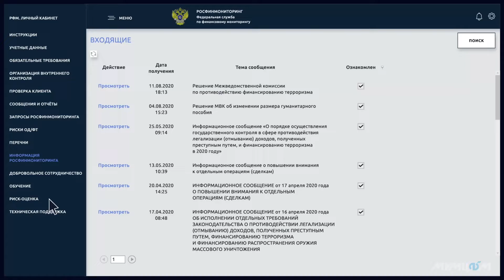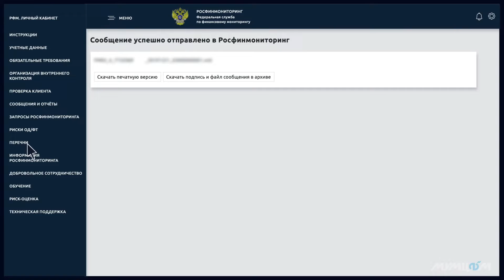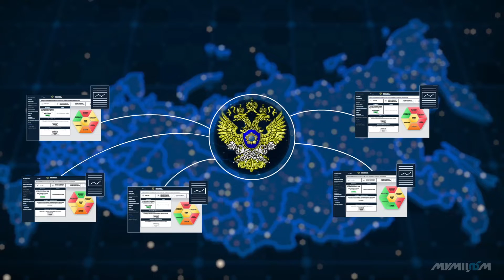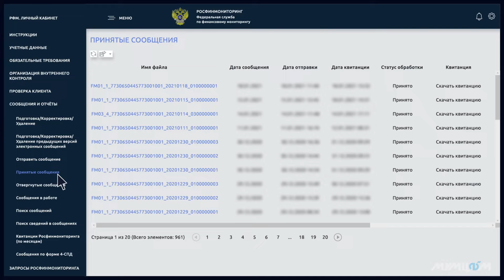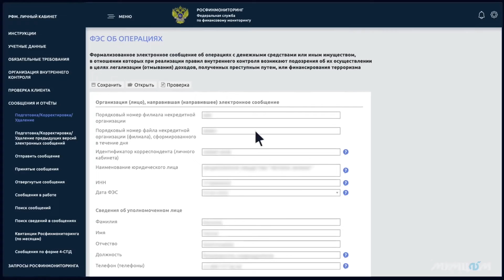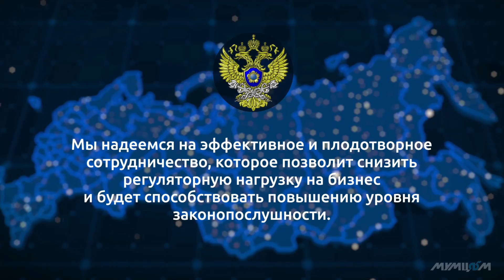РОСФИНМОНИТОРИНГ: Зачем нужен Личный кабинет